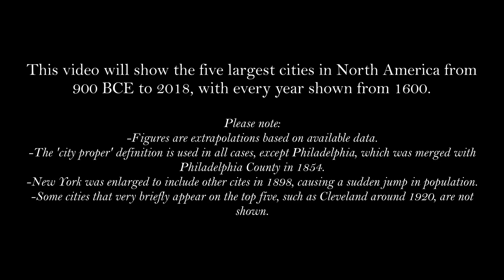Top Five Largest Cities in North America (1600-2018)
The five largest cities in North America from 900 BCE to 2018, with every year shown from 1600.

Please note:
-Figures are extrapolations based on available data.
-The 'city proper' definition is used in all cases, except Philadelphia, which was merged with Philadelphia County in 1854.
-New York was enlarged to include other cities in 1898, causing a sudden jump in population.
-Some cities that very briefly appear on the top five, such as Cleveland around 1920, are not shown.